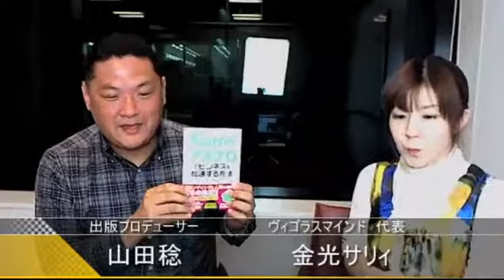山田稔さん☆商業出版したい方必見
山田稔さん☆商業出版したい方必見【ハピエクvol.22】